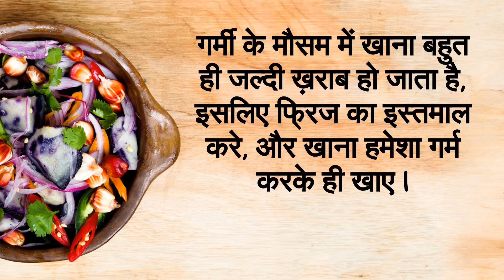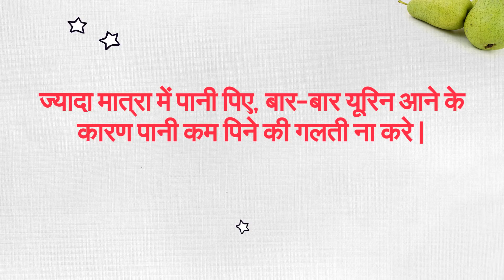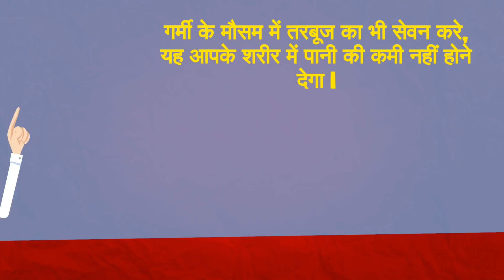प्रेगनेंसी के दौरान गर्मी के मौसम कैसा खाना खाए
प्रेगनेंसी के दौरान गर्मी के मौसम कैसा खाना खाए-- This video will show you which food you must eat in summer season during pregnancy.

5. Changes during Fifth month of pregnancy in Hindi/ Changes in mother during fifth month of pregnancy
7. Fat melting weight loss Drinks/ lose weight in 15 days/15 दिन में आसानी से वजन घटाए
8. What are the 5 signs and symptoms of labor pain in hindi/ क्या है प्रसव के 5 संकेत
12. Development in Baby during Fourth month of Pregnancy in hindi/ चौथे माह में शिशु का विकास
13. How to do Pregnancy test at home in hindi/how do i know i am pregnant
14. What to do During ninth month of Pregnancy in Hindi/प्रेगनेंसी के नौवे माह में क्या करे
About my channel Womencorner:
Hello Beautiful,